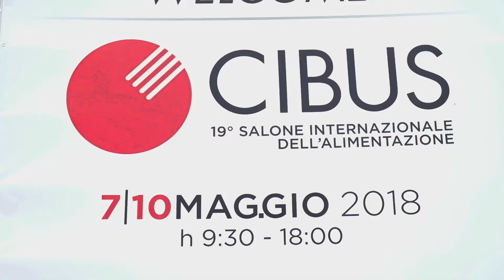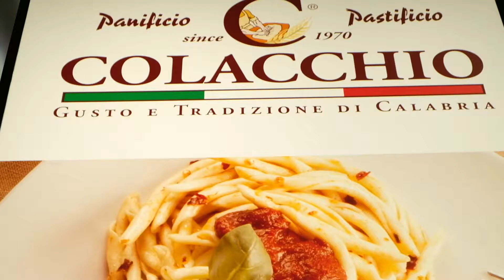Colacchio Food Cibus 2018